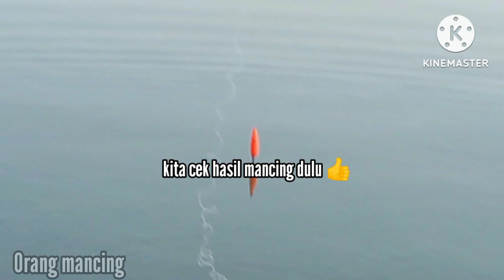IKAN SAMA SENDAL HAMPIR SAMA !! SPOT DI SINI BABON NYA GA HABIS HABIS !!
Empang babeh Hasan
lokasi Jatibaru benda Tangerang
tiket 15 k
umpan Sterofoam
kail no 5 merk daichi
senar  merk penyu no 0,22
joran no merk

please follow tiktok @orangmancing_17